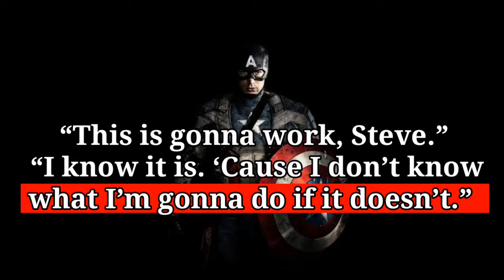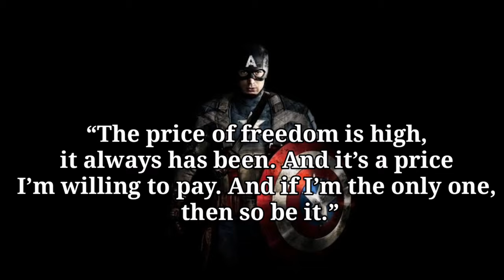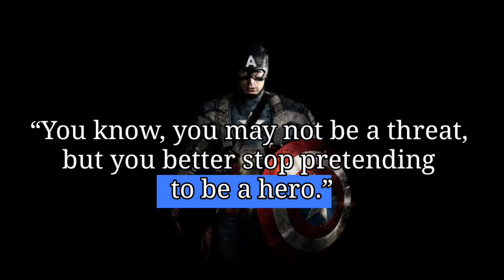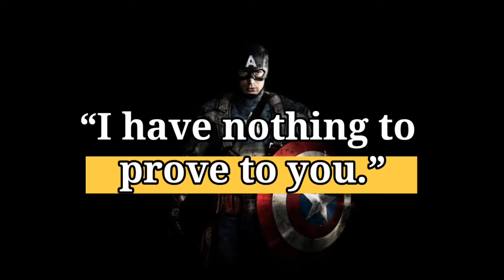Captain america motivational quotes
Hi, this is quotes sir bringing you some of the most powerful motivational quotes of captain america
"I can do this all day.
"You start running, they'll never let you stop. You stand up, push back... Can't say no forever right?"
"Before we get started, does anyone want to get out?"

“You get hurt, hurt them back. You get killed… walk it off.”
“We may not perfect, but the safest hands are still our own.”
My faith is in people, And I’m happy to say for the most part, they haven’t let me down. Which is why I can’t let them down either.”
“This is gonna work, Steve.”
“I know it is. ‘Cause I don’t know what I’m gonna do if it doesn’t.”
FOR AS LONG AS I CAN REMEMBER, I JUST WANTED TO DO WHAT WAS RIGHT.
“The price of freedom is high, it always has been. And it’s a price I’m willing to pay. And if I’m the only one, then so be it.”
“Soldiers trust each other. That’s what makes it an army. Not a bunch of guys running around shooting guns.”
“If they’re shooting at you, they’re bad.”
“If you’re gonna fight a war, you got to wear a uniform.”
“There’s a chance you might be in the wrong business.”
“So no matter what, I promise you,if you need me, I’ll be there.”
“You know, you may not be a threat, but you better stop pretending to be a hero.”

“Something in my past is the key to all of this.”
“I’m not gonna fight your war. I’m gonna end it.”
“I have nothing to prove to you.”